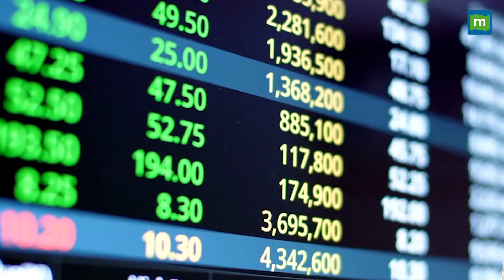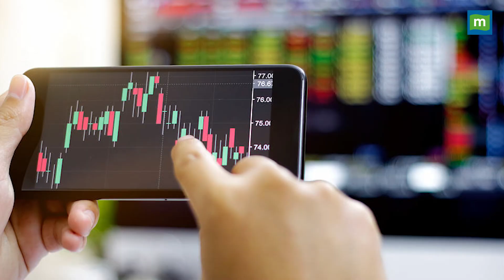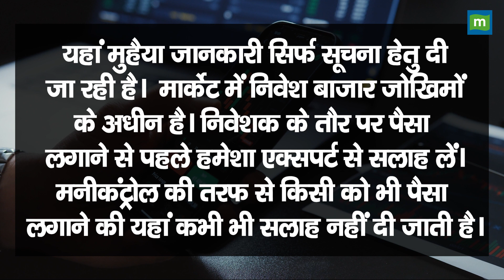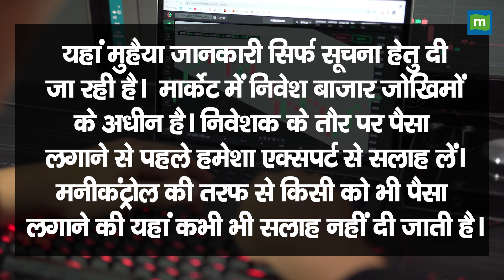Stock Market Today: सेंसेक्स में तेजी की 4 अहम वजहें। Moneycontrol Hindi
MarketswithMC : इंडियन स्टॉक मार्केट 28 अक्टूबर को लगातार दूसरे दिन तेजी के साथ बंद हुए, जानिए क्या है बाजार में आई इस तेजी की 4 अहम वजह. देखें वीडियो